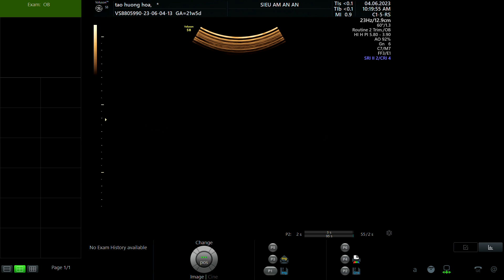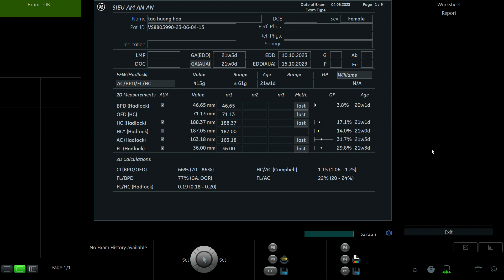TÀO THỊ PHƯƠNG HOA 1996 p1 01